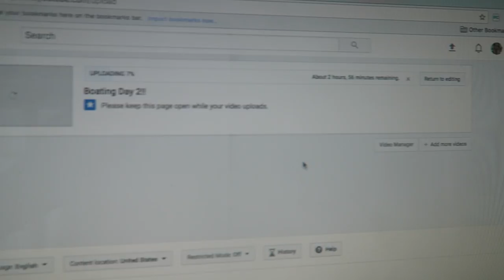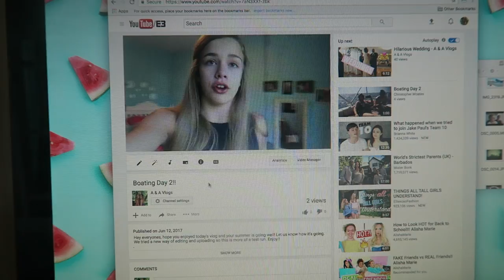TALKING ABOUT VACATIONS?!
Our names are Allie and Anna. We are two teenagers that love vlogging our life. We also want other people to see too and enjoy our videos!

Please leave comments of what we can do to improve our channel.

June-August: Daily Vlogging!

September-May: 1 Week Vlog and 2 Weekend Vlogs!

New editing software and uploading software is changed. Testing out new things recently. Any suggestions are encouraged.

Today's Vlog: